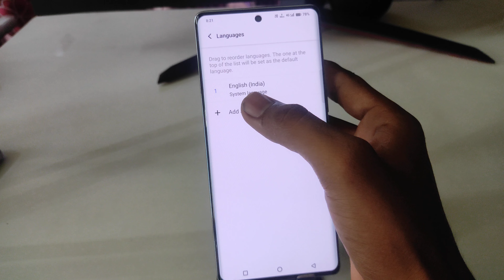How to change language in Iqoo Z9s Pro 5g /Iqoo Z9s Pro 5g me language kaise change kare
topic.

Iqoo Z9s Pro 5g me language kaise change kare
how to change language in Iqoo Z9s Pro 5g
Iqoo Z9s Pro 5g language change
Iqoo
language change kaise kare
Iqoo me language kaise change kare
Iqoo Z9s Pro applock setting
Iqoo Z9s Pro 5g me bhasha kaise badle
Iqoo Z9s Pro me language kaise badle
Iqoo Z9s Pro 5g में भाषा कैसे बदले
Iqoo Z9s Pro ko hindi me kaise kare
language
change
Iqoo Z9s Pro 5g language
setting